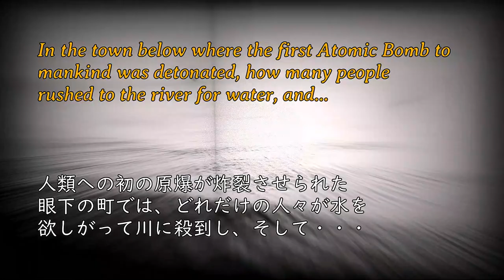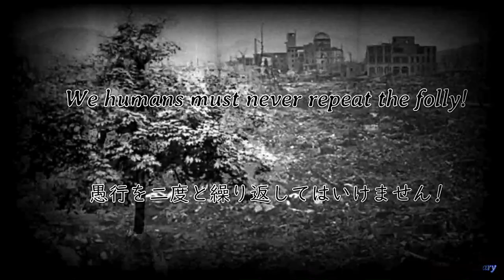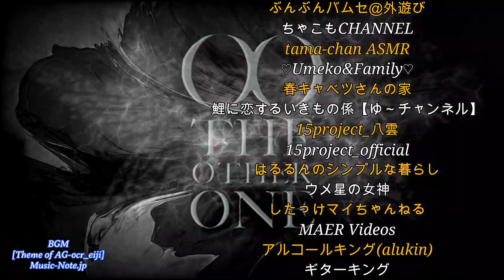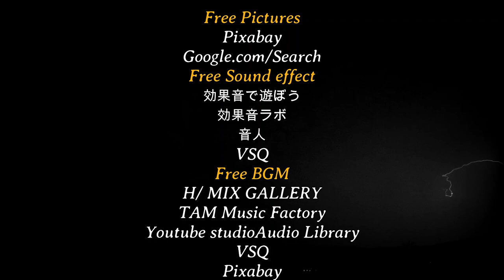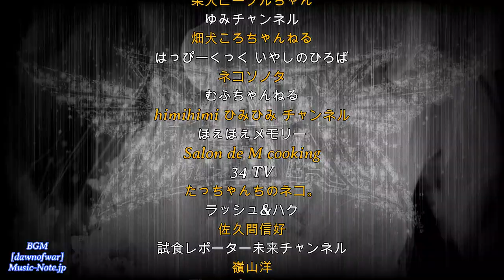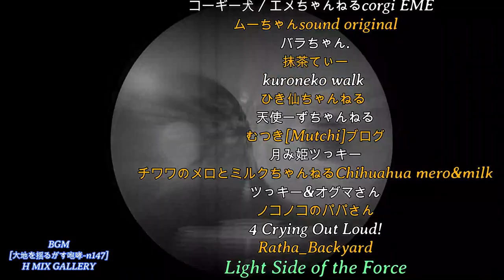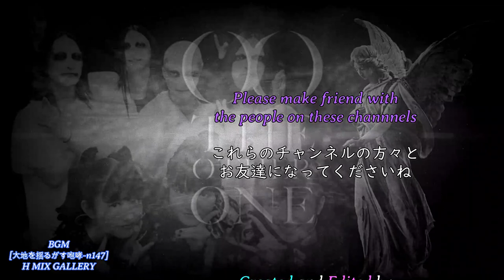2 中元すず香 NomoreHiroshima NoMoreWar A world without colors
ここを先に開いてね

このチャンネルはBABYMETALを知らない方々に彼らのすばらしさを知っていただきたく動画を作っていますが、還暦をとっくに過ぎてしまった爺が不慣れなPCで作っていますのでお見苦しい部分はお許しくださいね。

[ BABYMETALの概要 ]
BABYMETALは、BABYMETAL（ベビーメタル）とは、さくら学院内で結成されたアイドルユニットであった。
元々は2010年にアミューズ所属の中学生以下女性タレントによる成長期限定アイドルグループ『さくら学院』の、サブユニット『重音部』のメンバーであるSU-METAL（中元すず香）、YUIMETAL（水野由結）、MOAMETAL（菊地最愛）の3名によって結成された。
「アイドルとヘヴィメタルの融合」をコンセプトとしており、本格的なメタルサウンドと可愛らしい合いの手、アイドルらしい世界観とダンスを融合したパフォーマンスが大きな特徴である。「メタルダンスユニット」の公称が使用されている。

[ニコニコ大百科]より記事を借用。

On this channel, I'm making videos so that people who don't know BABYMETAL know how wonderful they are, but an old man who has passed his 60th birthday is making videos on an unfamiliar PC, so please forgive the unsightly parts.

[ Overview of BABYMETAL]
BABYMETAL was an idol unit formed within Sakura Gakuin.
SU-METAL (Suzuka Nakamoto) and YUIMETAL (Yui Mizuno) were originally members of the sub-unit "Jyuotobu" of the growth period limited idol group "Sakura Gakuin" consisting of junior high school students and younger female talents belonging to Amuse in 2010. , MOAMETAL (Moa Kikuchi) was formed by three people.
Based on the concept of "fusion of idols and heavy metal", the main feature is the performance that fuses authentic metal sounds, cute interlocking hands, idol-like worldview and dance.
The official name of "metal dance unit" is used.

Article borrowed from [Nico Nico Encyclopedia].